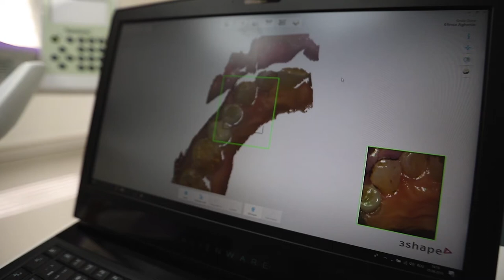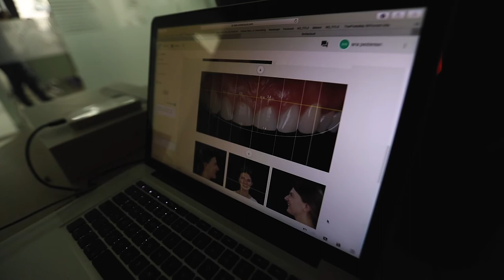Dr Palmas invita il team Dentcof in Moldavia al suo policlinico